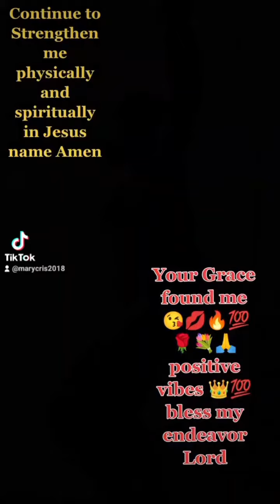ASAKE FT TIWA SAVAGE positive vibes Queen